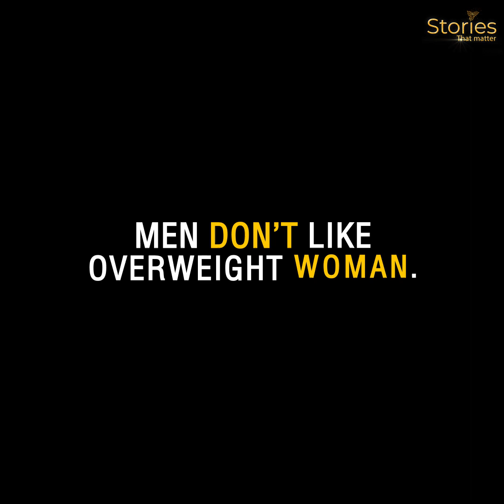Men don't like overweight women | Men like their loved one